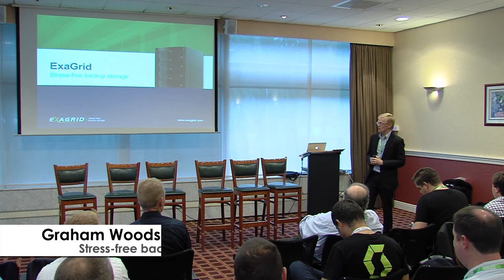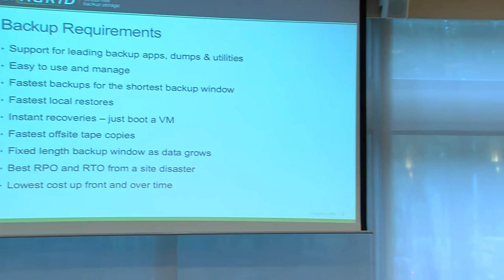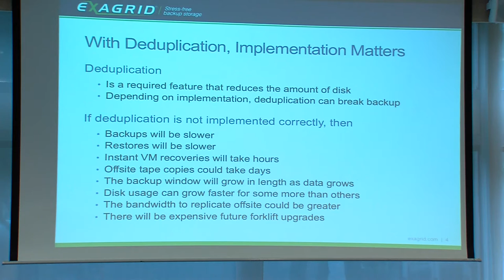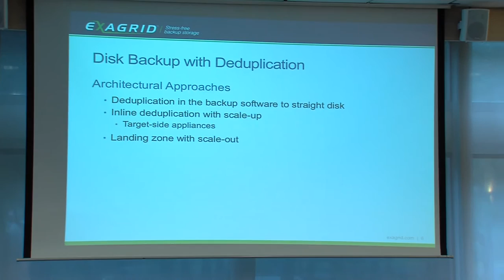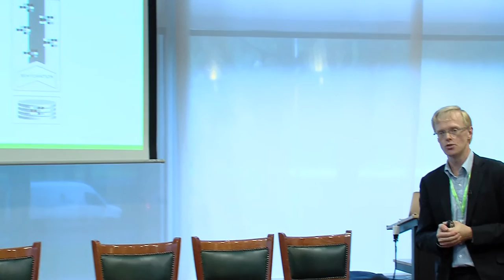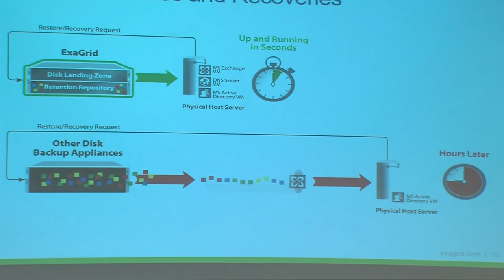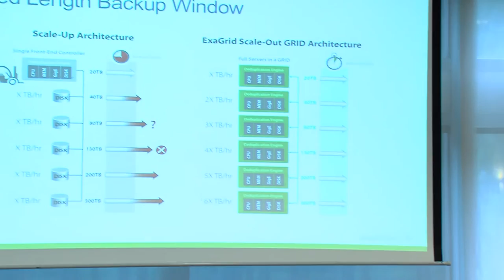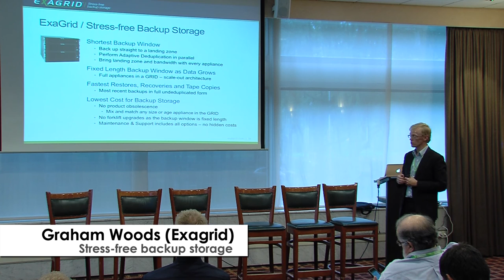Exagrid, Stress-free backup storage - Graham Woods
This session was recorded at TECHunplugged in Amsterdam on 24/9.